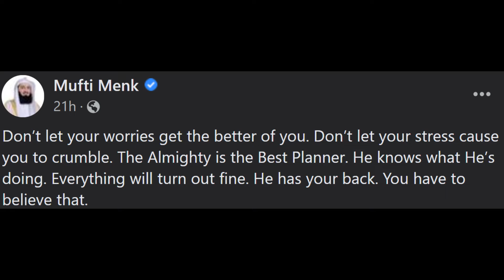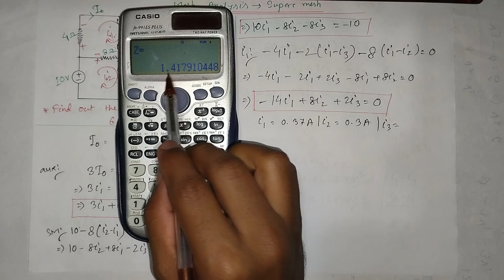Mesh Analysis (Bangla Tutorial) | Problem Solve 7 of 7 | With Super mesh